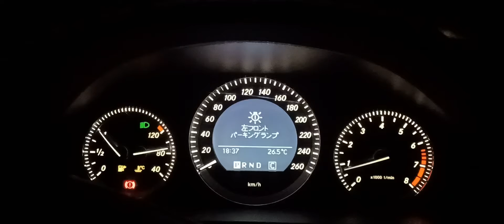Mercedes-Benz.w204ドクロレーザー、レーザーフォグlamp、レーザーポインター、秋の夜長にイルミネーションいかがでしょうか